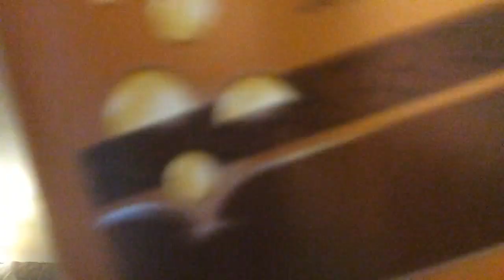November 2, 2022